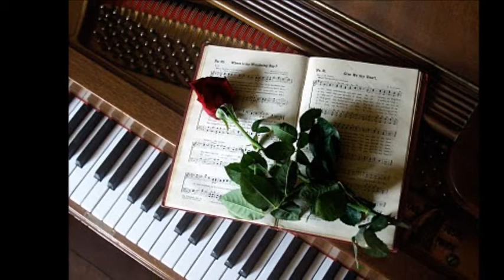Fernando Núñez Straub (DOAN) - Blue moon (Piano Cover)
Piano arrangement's by Fernando Núñez Straub